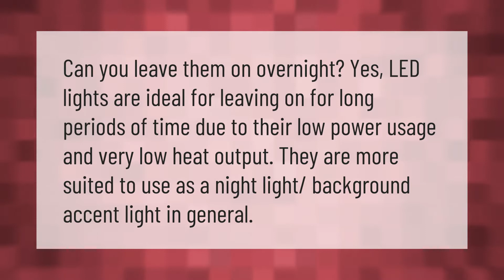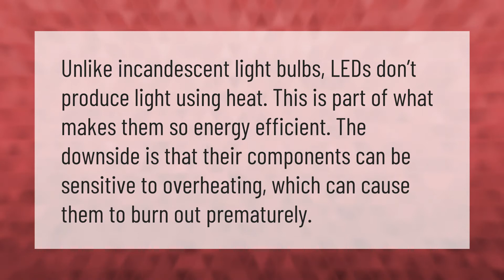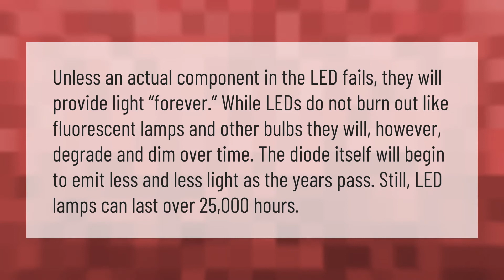Can I leave LED lights on all night?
00:00 - Can I leave LED lights on all night?
00:35 - What color LED lights should I sleep with?
01:03 - Why do my LED lights burn out so fast?
01:30 - What happens when LED lights burn out?
02:06 - Why can't you leave red LED lights on at night?

Laura S. Harris (2021, January 13.) Can I leave LED lights on all night?
    AskAbout.video/articles/Can-I-leave-LED-lights-on-all-night-210380